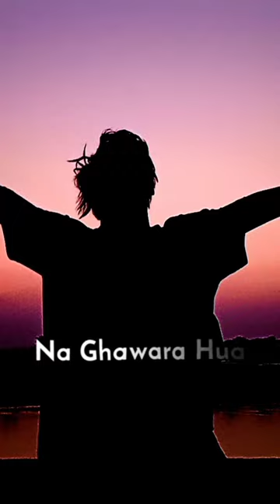na humara huwa status video